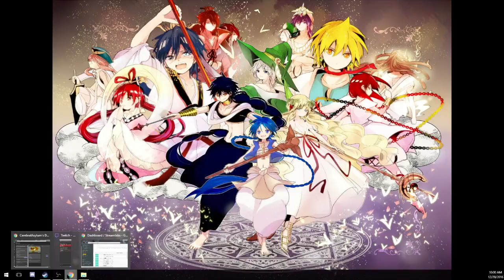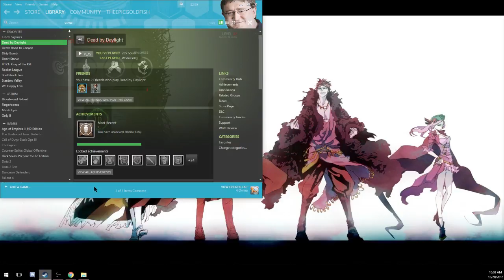Update #3 | TheEpicGoldfish is BACK!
Im BACK and trying to get my life together!